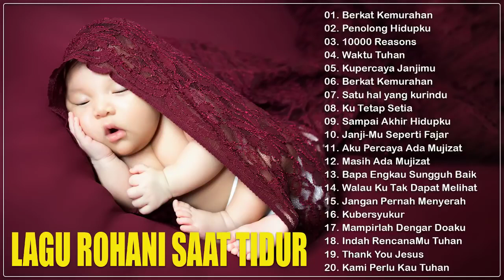LANGSUNG TERTIDUR !!! 2 Jam Musik Pengantar Tidur Bagi Yang Susah Tidur dan Insomnia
✐ Time Relax is just a non-profit channel to promote music .